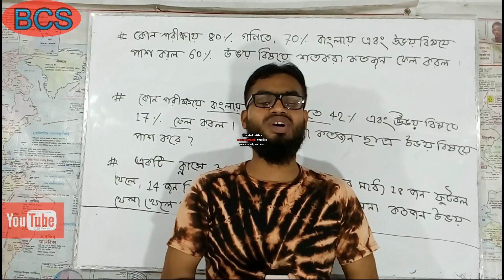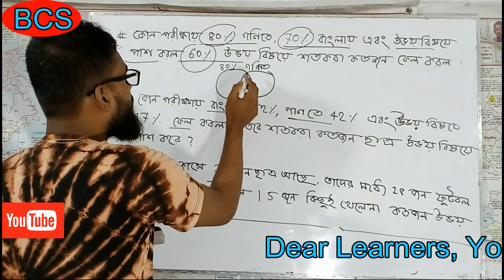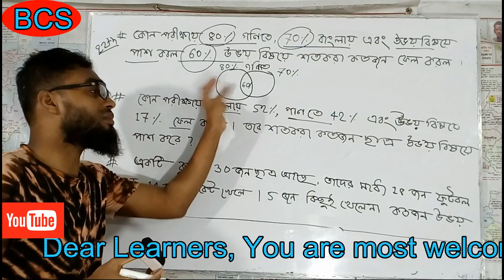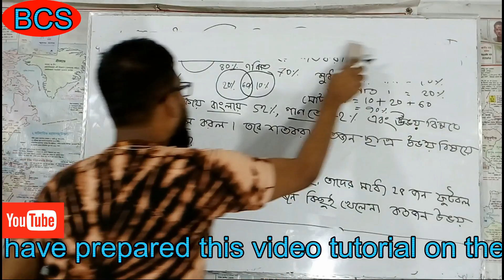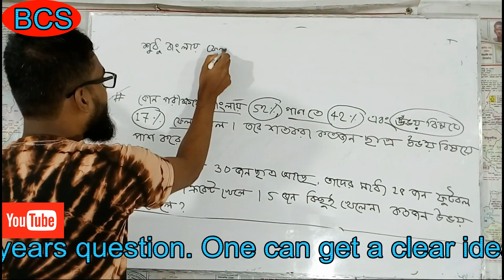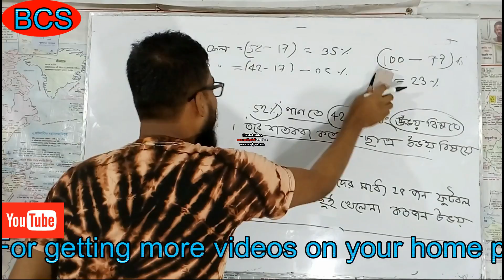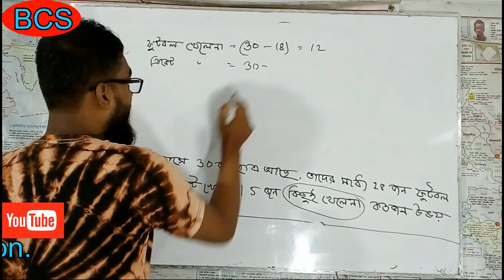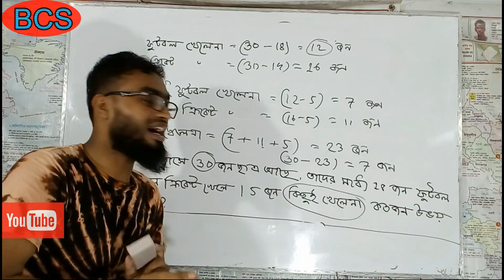BCS math preparation || Percentage related problem within 30 seconds|| percentage math tricks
In this video tutorial we have explained the percentage related problem logically. One can get a clear concept about the percentage and solve the desired problem. We would like to ensure you that you will get at least one mark from this video tutorial.